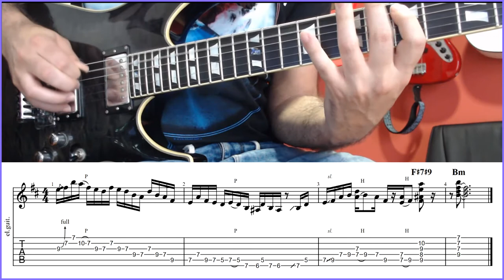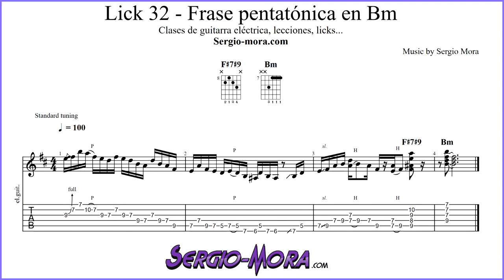Lick 32 - Frase pentatónica en Bm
Aprende un lick en la pentatónica menor de Si.